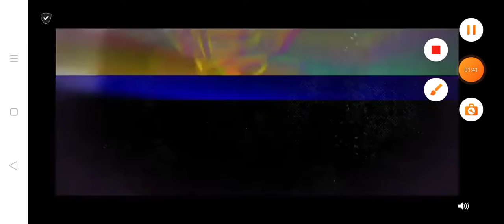I unlocked challenge mode